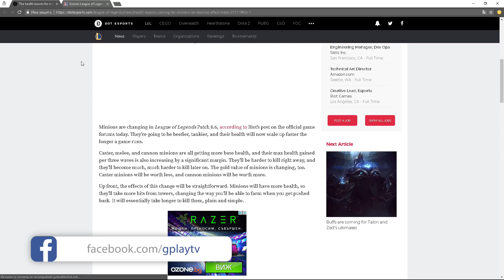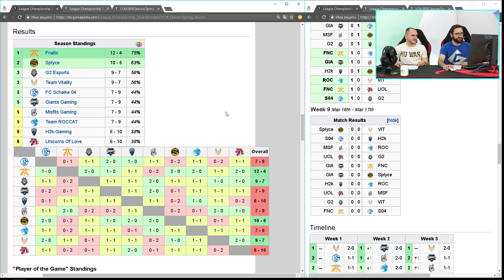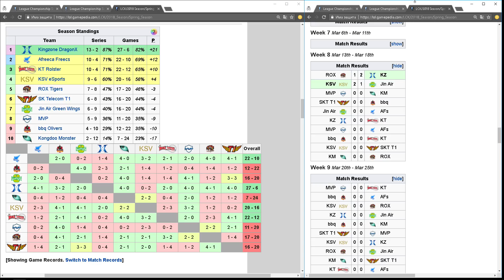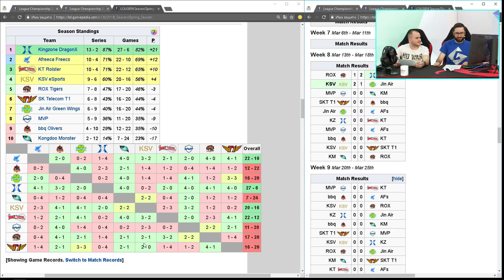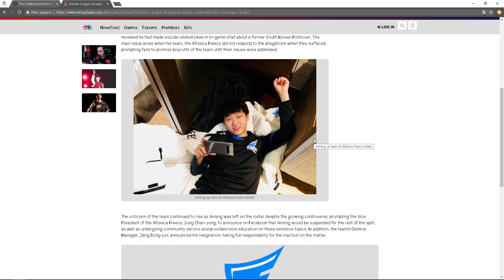Minion Buff, LCS почти приключи и още League of Legends с Digggi и lachkoy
►  Можеш да ползваш следните кодове за 5% отстъпка на всичко в Gplay.bg ( така подкрепяш човека, чийто код ползваш ;) -- ZINGOD, STKMN, PRASS, DIGGGI, NOTHX, QNCHOSAD, YNOTXX, NAREGAR, ADDICTED, EVIL